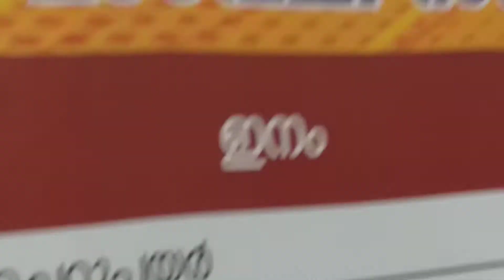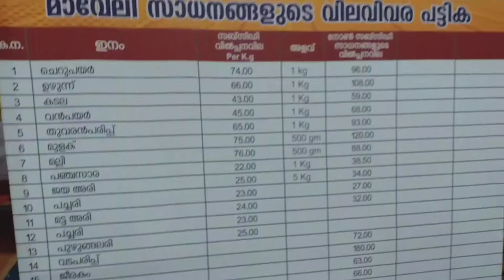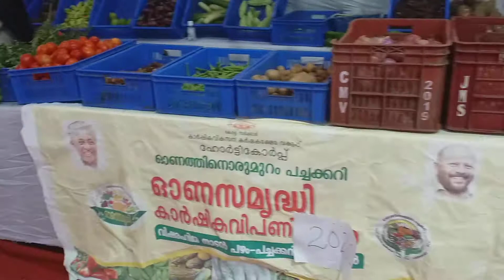ഓണച്ചന്ത ഉദ്ഘാടനത്തിന്റെ സന്തോഷത്തിൽ മന്ത്രി തിലോത്തമൻ